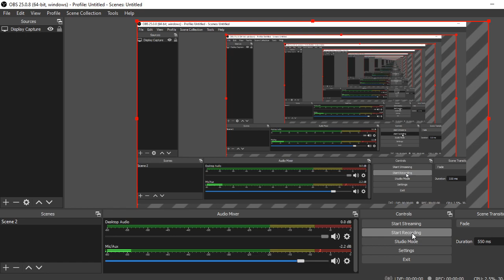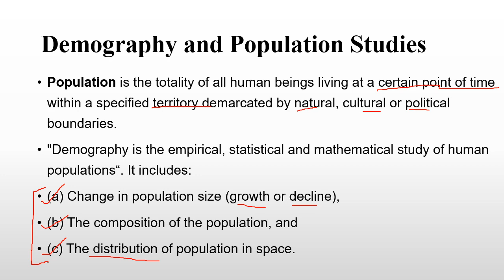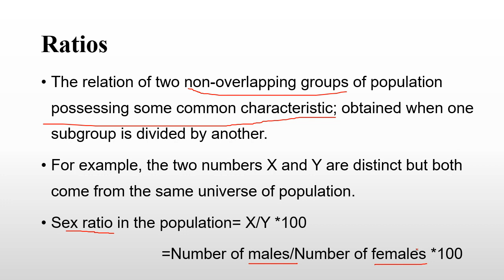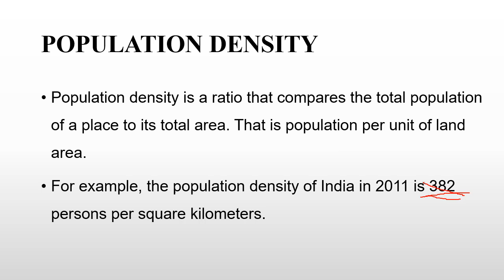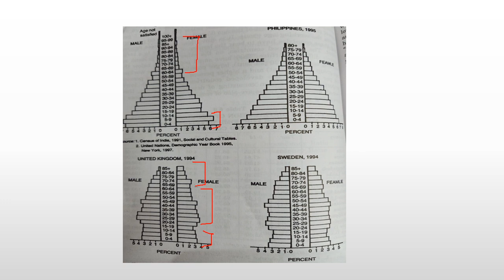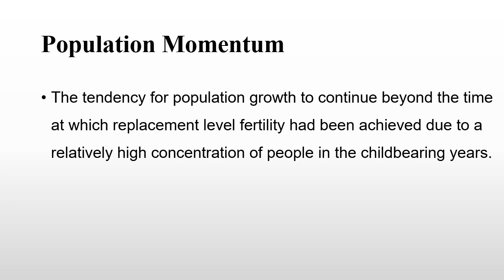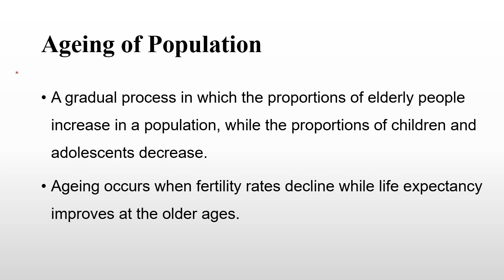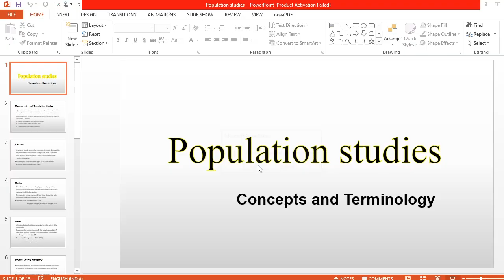Population Studies | Concepts, Terms and Definition || UGC NET/ IAS/ PCS/ OTHER EXAMS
Population studies: Concept, terms and definitions. Important for UGC NET JRF, IAS, PCS AND Other competitive exams
Definition: Population studies focuses on demographic information and trends within human populations. It is also known as ‘Demography”.
Concept: Qualitative  aspects  are the  sociological  factors  such as  education  quality , crime  , development, diet  and nutrition, race , social class,  wealth , well-being. Population characteristics refers to the attributes that individuals in the population possess biologically or sociologically.
Objective of population studies: To analyze the growth and distribution of population.
To study the age and sex composition of the population
To analyze the changing pattern of population in these world .
To understand the scope and importance of population studies with other branches of science & arts

UGC NET JRF( ALWAYSRISE) POLITICAL SCIENCE AND GEOGRAPHY
It's an official telegram channel for our YouTube channel and to help those who are preparing for this competitive exam